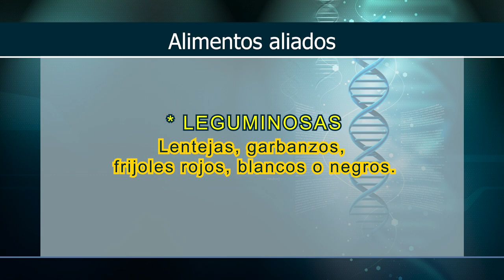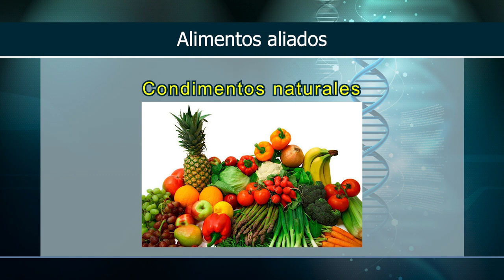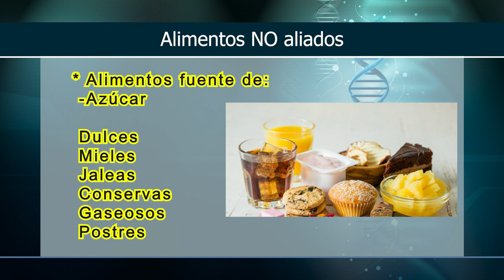POR TU SALUD - ALIMENTOS ALIADOS Y NO ALIADOS PARA EL ADULTO MAYOR